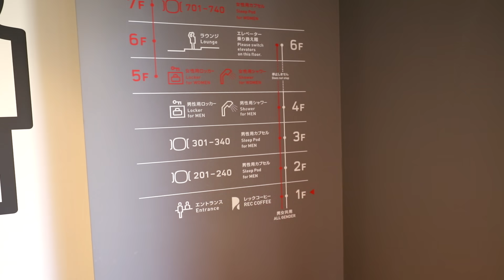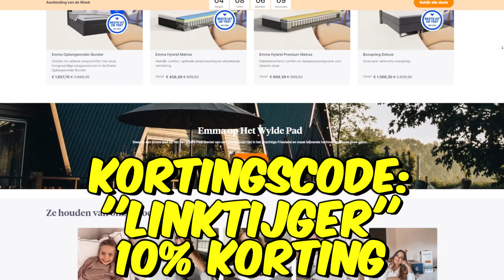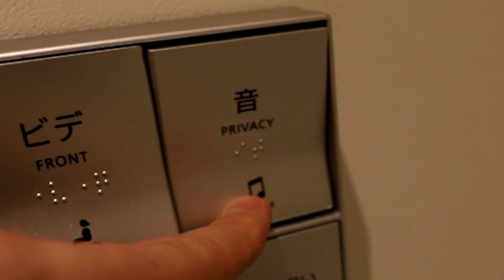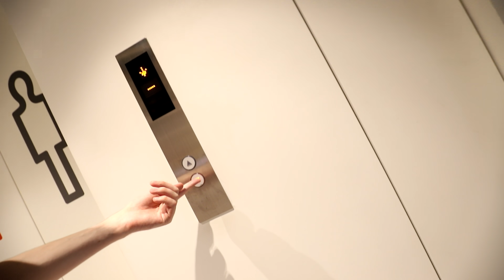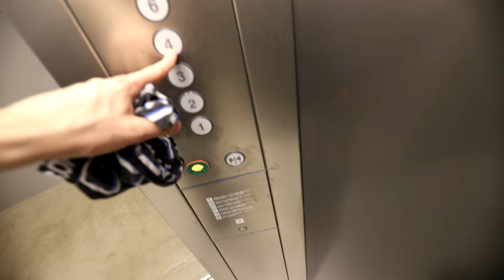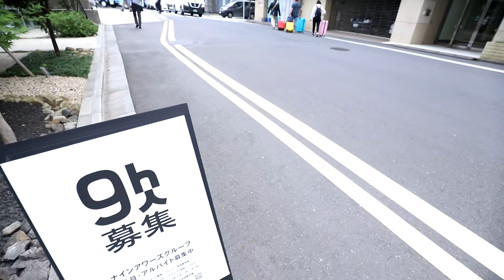Ik Overleef 24 Uur in een Capsule Hotel in Japan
Zou jij een nacht doorbrengen in een Capsule Hotel? Ik laat je zien wat je kan verwachten!
Gebruik de kortingscode: LINKTIJGER voor 10% korting!